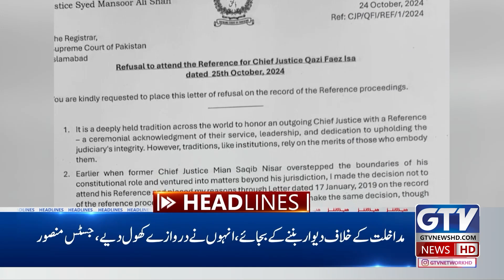Iran Straight Warning To Israel | Middle East Conflict | 8 PM Headlines | GTV News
"Iran Issues Direct Warning to Israel Amid Escalating Middle East Tensions"
"A Stark Message: Iran's Warning to Israel in the Heart of the Conflict"

Chapters
0:00 - 0:25 Attack On PTI's Prisoner Vans At Sangjani Toll Plaza
0:26 - 0:42 Attaullah Tarar Statement On PTI's Prisoner Vans Attack
0:43 - 01:06 Sheikh Waqas Akram Reaction On PTI Prisoners Van Attack Incident
01:07 - 01:29 Pakistan-Russia Joint Military Exercises Concluded
01:30 - 01:55 Iranian Ambassador Warning To America and Israel
01:56 - 02:38 Pakistan vs England 3rd Test Match, Day 2 End
02:39 - 03:07 FC Soldiers Martyred in Dera Ismail Khan Operation
03:08 - 03:39 Full Court Reference On Retirement Of Chief Justice Qazi Faez Isa
03:40 - 04:07 Nominated New CJP Justice Yahya Afridi Statement About Qazi Faez
04:08 - 04:50 Justice Mansoor Ali Shah Big Allegations On Qazi Faez Isa
05:35 - 06:00 Maulana Fazal Ur Rehman Statement On 27th Constitutional Amendment
06:27 - 06:58 ATC Grants Bail To Imran Khan's Sisters
06:59 - 07:46 Barrister Gohar Ali Khan Statement On Bushra Bibi Released
07:47 - 08:08 Senator Faisal Vawda Tweet